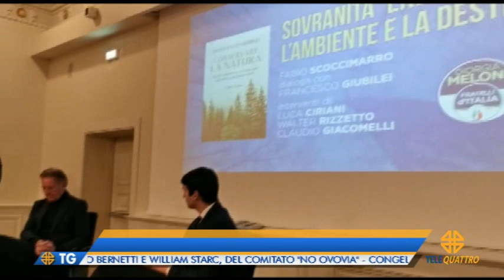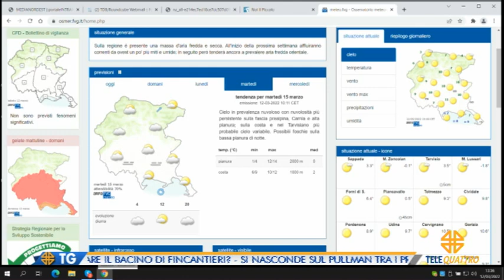IL NOTIZIARIO EDIZIONE COMPLETA | 12/03/2022 12:59